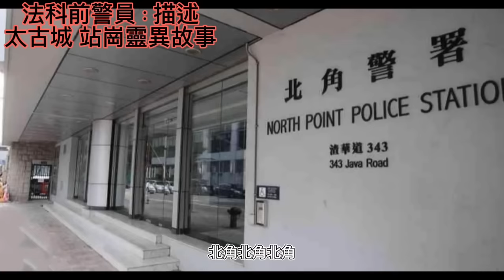🇭🇰👮‍♂️香港•警校鬼故事 | 學警猛鬼出更 | 前法科警員•描述 |太古城站崗•打字聲 |靶場• 跳井女學警 | 操場•無頭日軍怨靈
🇭🇰香港粵語鬼故事（47）警校傳聞怪事
00:00 法科前警員：描述
02:36 太古城 站崗靈異故事
05:06警崗報案室• 怪事•打字機•廁所聲
15:42 香港警察學校•首次見鬼•禁忌行規
21:44 警校宿舍尾房-空中吊鬼
26:03 教官默許•祈福拜神
31:10 衣櫃傳來的怪聲•幽靈學員
37:51 下練靶場•傳聞•女學警跳井
39:51學警當更•遇借火鬼魂
44:24 陰陽眼學員•見證警校鬼魂
48:54 亂葬崗前地•無頭日軍步橾
53:18接案老伯,迴光反照
59:20九龍城寨•警察簽更•鬼魂借火食煙
1:01:21屍體遺物處理警員

📢💥📢最新超強消息💡💡
🎧下集開始播放的張生殯儀，是全新2023系列💥
從沒公開的獨家播放😱由張生，近月親自錄音🎤
給本人輯製的故事，他說是，答謝粉絲支持愛載，
保證只有本台，粉絲專享首播收聽👯

十年多沒廣播，萬眾期待，鬼故播音王出山了
請大家留意最新公報，和分享介紹通知身邊社群
一起來收聽，優質動聽的真人真事，鬼故事🙋🏻🤝

⚠️謝絕沒經本台和張生同意，請不要重製輯錄
如需要轉載，請聯繫商議，注明出至來源⚠️